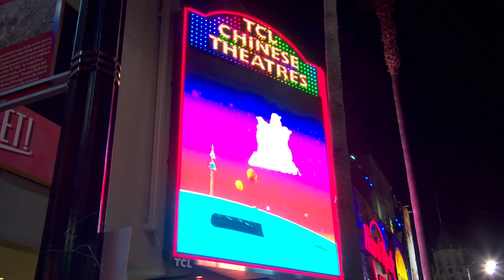Kenny Scharf and Likuid Art Digital Animated Art Work at TCL Chinese Theatres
You can now watch digital animated art work by Kenny Scharf and Likuid Arts when you see a film at the theatre or on our Hollywood Boulevard marquee. Stop by and check it out.